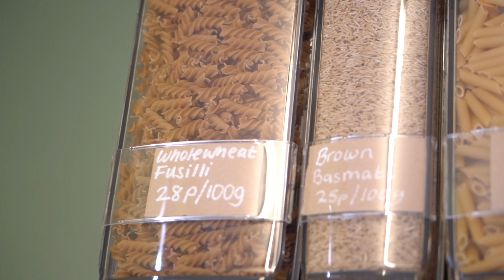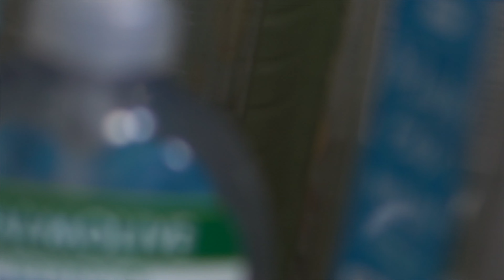SHOT BY CAN No Frills Refills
SHOT BY CAN. If you haven't already heard of us we are a content creator company who are here to support independent traders with their online presence through content.

Are you struggling to keep up to date online?
Do you struggle to stay consistent?
After help to grow your online presence?
Or do you just need general branding and support?
 SHOT BY C.A.N ✅️
▪️Content Images
▪️Product Photography
▪️Promotional Videos
▪️Graphic Overlays
▪️Campaigns
▪️Motion Graphics
▪️Social Media Support
▪️Branded Document

We can help you cover any gaps you're missing on social media, just get in touch for more information!

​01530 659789